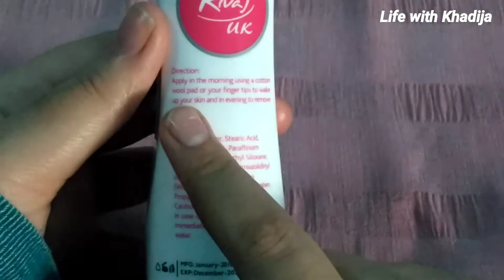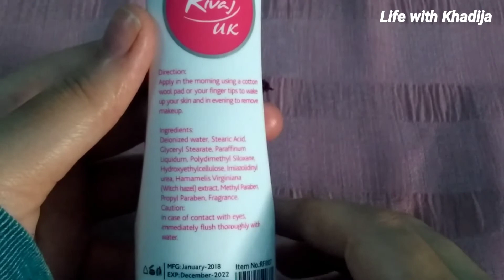Rivaj uk whitening expert cleansing milk review || Honest review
Dr. Rashel Skin Care Products Review || Dr. Rashel Vitamin C Series

Hawke's Bay Beach Karachi || Vlog # 2

Rivaj uk Aloe Vera Gel || Benefits of Aloe Vera Gel

My First Vlog || Bahria Town Karachi Vlog

Herbal Essence Bio Renew Shampoo Review || Herbal Essence Coconut Milk Shampoo Review

Ponds Face Wash Review || Honest Review